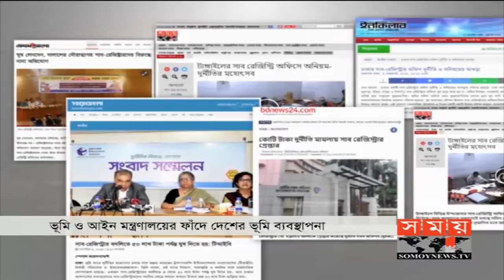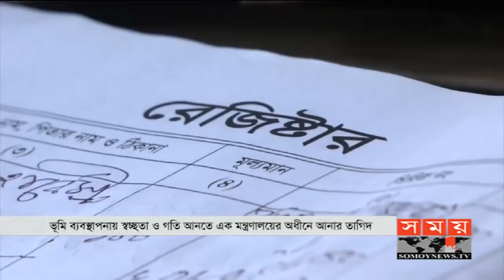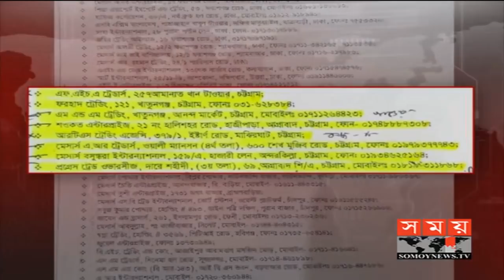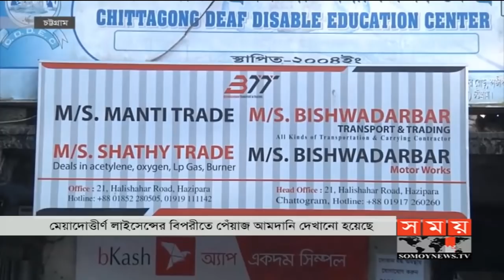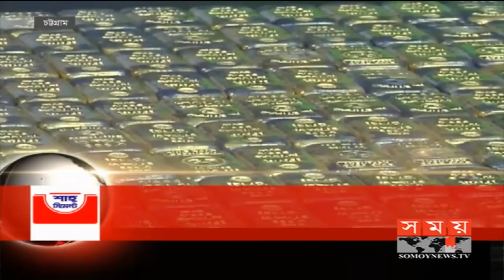প্রবাসে সময় | রাত ১টা | ১৯ অক্টোবর ২০১৯ | Somoy tv bulletin 1am | Latest Bangladesh News